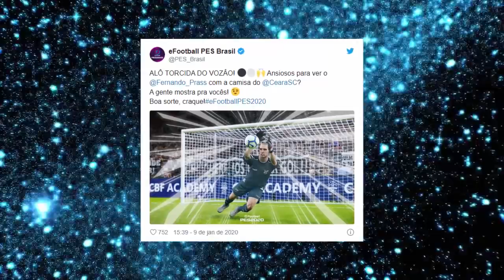PES 2020 - NOVO ESTÁDIO, NOVAS TRANSFERÊNCIAS, NOVAS FACES DE PALMEIRAS & CORINTHIANS ?!!